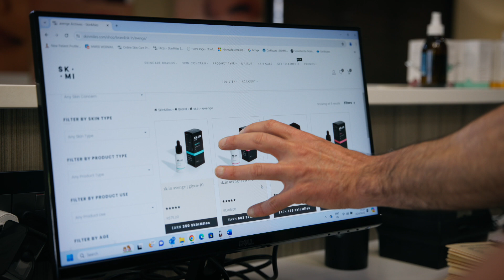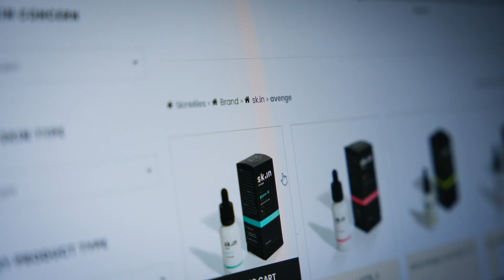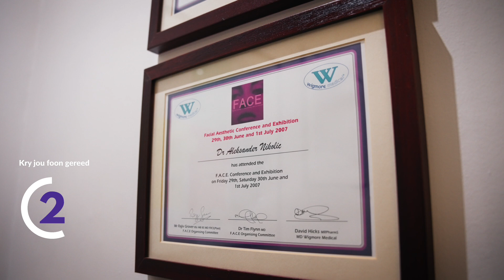SkinMiles founder, Dr Alek Nikolic gets interviewed by Armand Aucamp, in Groot Drome, Klein Sake.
SkinMiles founder, Dr Alek Nikolic gets interviewed by Armand Aucamp, for the Via channel TV broadcast of Klein Sake, Groot Drome. Armand delves a bit deeper with Dr Alek to find out how he made the decision from being a medical doctor to becoming an entrepreneur. With Dr Alek’s aesthetic medical practice in Cape Town, and his founding businesses including SkinMiles and Skin Ingredients, his tale of needing family, friends, and a team, to succeed is inspiring, emotive, and thought provoking. 📺